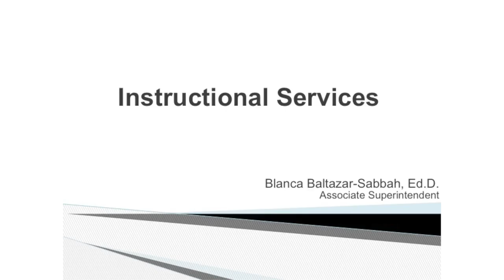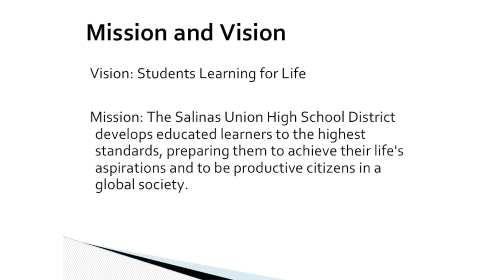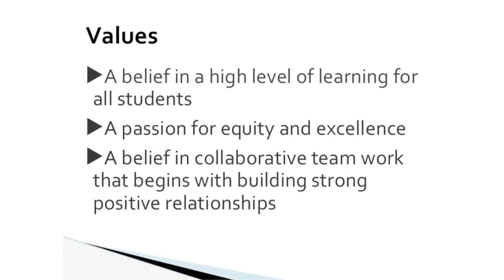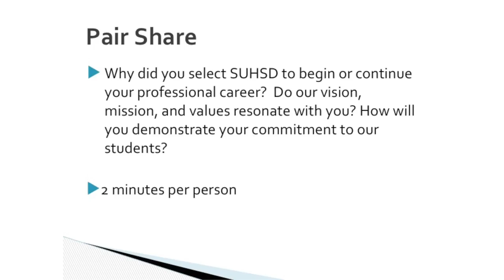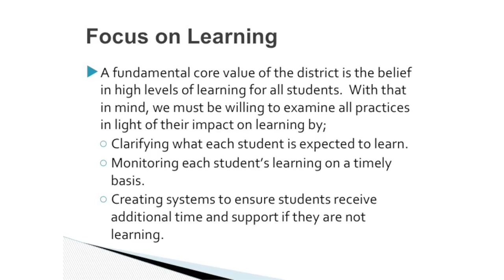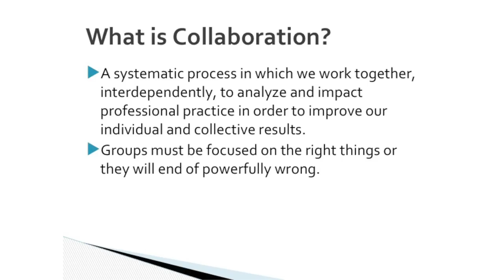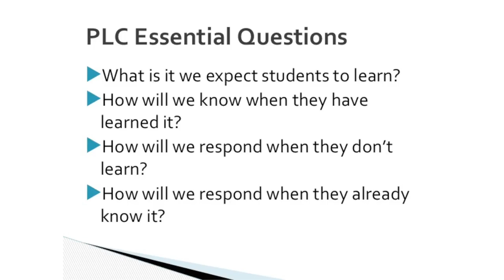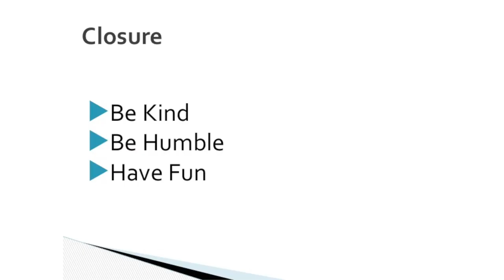Day 1 Blanca Salazar Complete